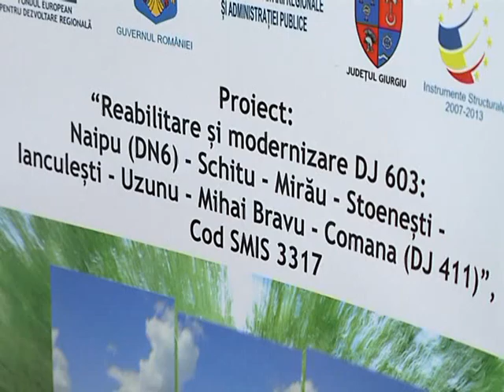Cadre PNL OC10 25 SEP